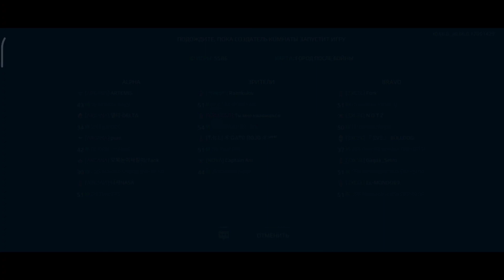War Games/ Arcana vs Excel